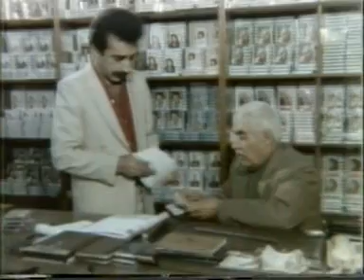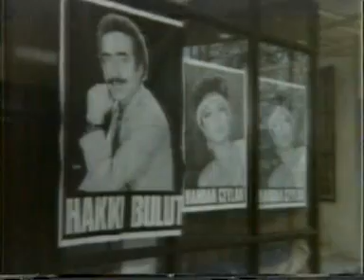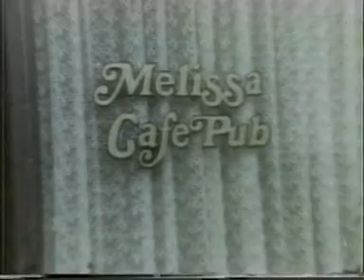HAKKI BULUT SEVEN KISKANIR tamm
seven kıskanır tamm